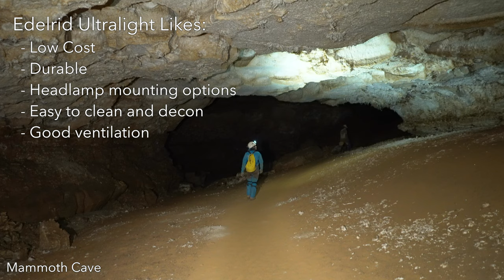Edelrid Ultralight Caving Helmet Review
For more detailed information on caving techniques, caving gear, and cave projects, visit my